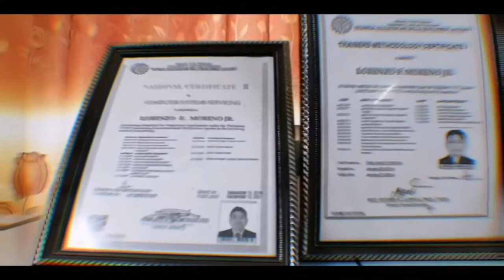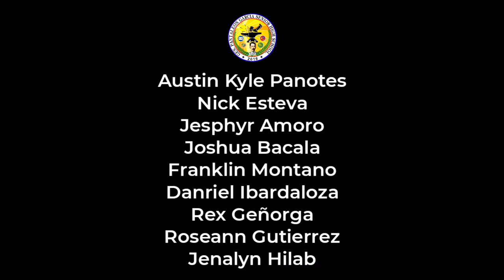Join us, and become a CSS (Computer System Servicing) student.